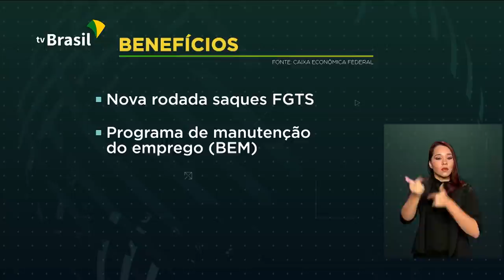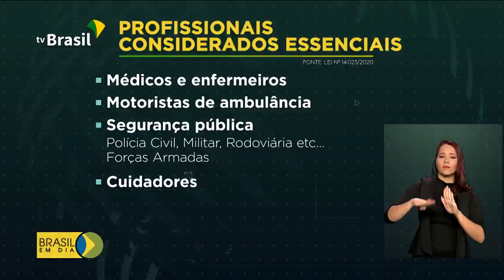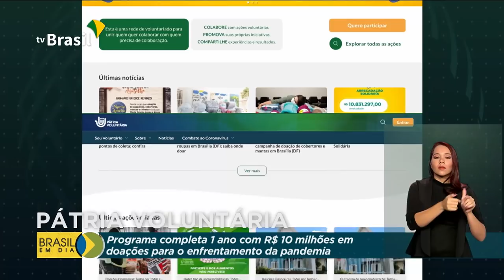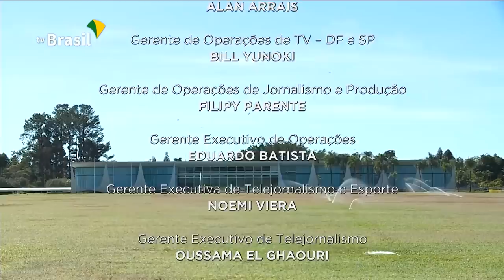Brasil em Dia - 10 de julho de 2020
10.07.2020 - Setor cultural vai receber reforço de R$ 3 bi para enfrentar os efeitos da pandemia; terminam hoje as inscrições para o SISU e já está valendo a lei que garante suspensão temporária do pagamento do Fies durante a crise do coronavírus; programa Pátria Voluntária completa 1 ano com mais de R$ 10 milhões em doações.